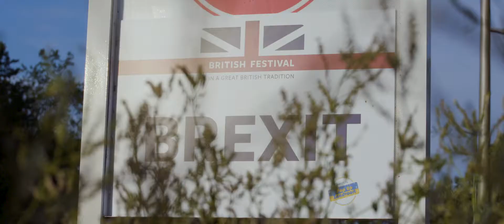Aftermovie British Festival 2018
Aftermovie van het British Festival in Zandvoort op 6,7 en 8 juli 2018